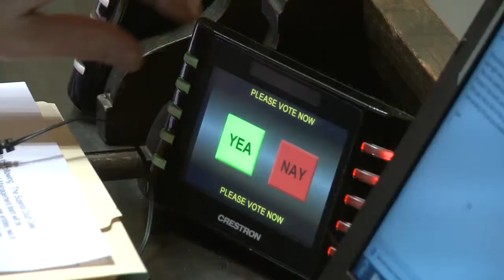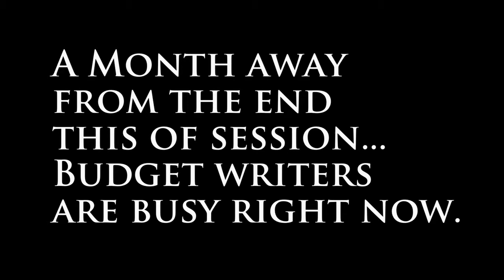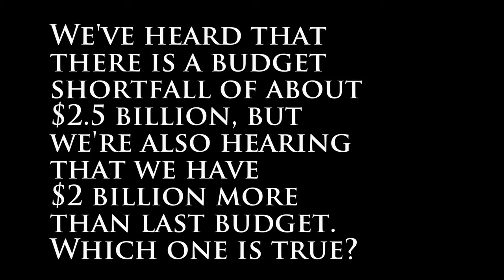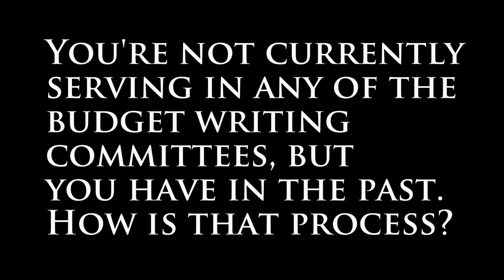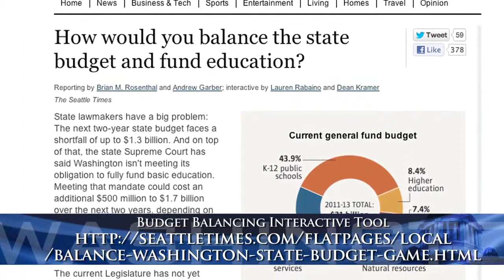Rep. Roberts 2013 Legislative Update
Rep. Mary Helen Roberts (D-Lynnwood) talks about the three budgets, Operating, Capital and Transportation, and explains why the state has a deficit even though there is more money in revenues than the funds available for the last budget. She also invites her viewers to try their hand at balancing the budget with this Seattle Times interactive tool